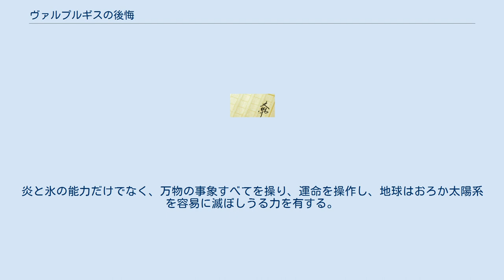ヴァルプルギスの後悔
『ヴァルプルギスの後悔』（ヴァルプルギスのこうかい）は上遠野浩平による日本のシリーズ小説。
同作者による『ブギーポップは笑わない』を始めとした「ブギーポップシリーズ」と、そのサイドストーリー『ビートのディシプリン』シリーズの姉妹作品にあたる。
 2007年から『電撃hp』及び『電撃文庫MAGAZINE』（両誌ともメディアワークス刊）において連載され、文庫単行本が電撃文庫より発売されている。
イラストは前述の2シリーズと同じく緒方剛志が担当。
 「ブギーポップシリーズ」においての重要人物の1人、"炎の魔女"と呼ばれ正義の味方を行う霧間凪が主人公を務める物語。
 彼女に秘められた宿命と、めぐり合う2人の魔女の戦いを描いている。
これにより"世界"は大きく動き始め、彼女周囲の人物のみならず、統和機構の中枢までも巻き込む異変が始まる事となる。
 本シリーズは『ビートのディシプリン』と同じく、作者が提示していた「ブギーポップシリーズを終える上で必要な作品」となる。
そのため、過去のブギーポップシリーズの登場物が多く見られるほか、作品内の開始時間もビートのデイシプリンの終盤時期と重なっている。
また、『ビートのディシプリン』のエピローグからは、直接的に本作とリンクしている。
常に作品間がリンクしている上遠野の作品群においても、これまで例を見ない程多くのシリーズとの関係性が明かされており、上遠野サーガにおいても大きいウエイトを示す作品。
 直接的にリンクが判明しており、単行本化されているものを列挙する（順不同）。
 先述した通り、本シリーズにはブギーポップシリーズや『ビートのディシプリン』の人物が多く登場している。
それらの人物に関する詳細はブギーポップシリーズの登場人物を参照。
 ブギーポップシリーズにおいて世界を陰から支配する組織である統和機構であるが、本作では魔女2人にいいように扱われる。
それは、反統和機構組織であるダイヤモンズにおいても同様。
 古より存在していた人知を超えた存在。
炎の魔女ヴァルプルギスと氷の魔女アルケスティスの二つの存在が常に争いを続けている。
炎と氷の能力だけでなく、万物の事象すべてを操り、運命を操作し、地球はおろか太陽系を容易に滅ぼしうる力を有する。
対抗できる存在はリキ・ティキ・タビしか存在しない。